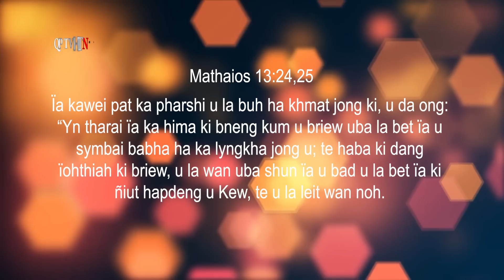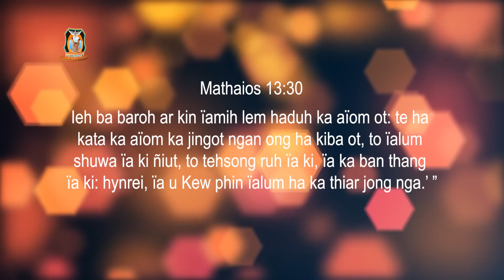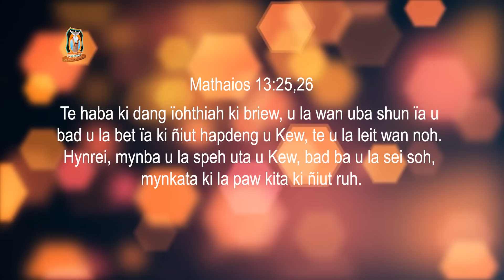Balei ba U Blei U Shah ia ka pop ba Kan roi katne katne? |Pastor Bantei Potternettv khubor step 2023